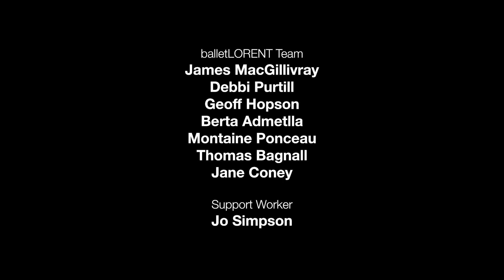The Beginning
A short film created by our balletLORENT Youth Academy.

In the film, children aged 7 to 13 years showcase their talents in a simple yet powerful performance.

Inspired by balletLORENT's The Becoming, the film features movement from the young performers in costumes sourced from the balletLORENT archive.

Accompanied by music composed by Albie Crompton, their dance expresses themes of transformation and self-discovery.